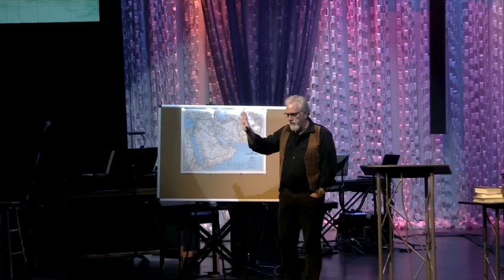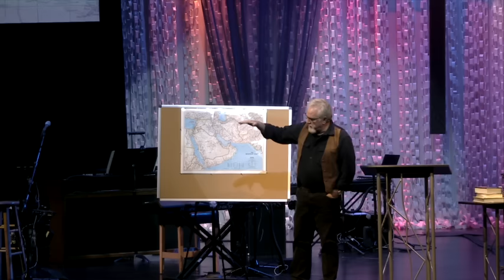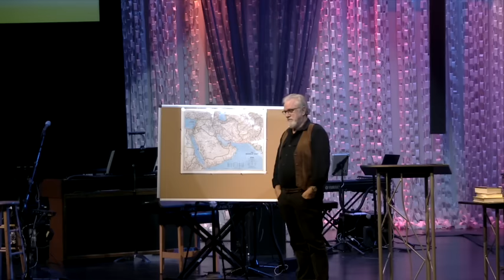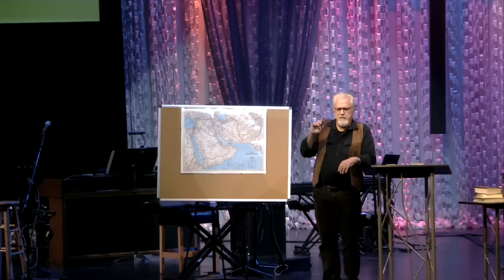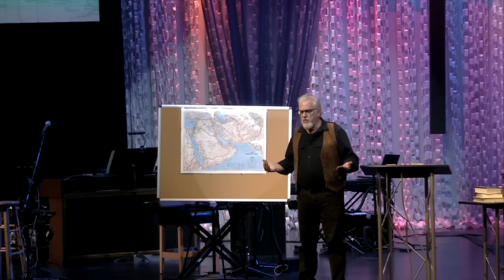Jay Smith destroying (The Quran & Mecca)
PfanderFilms